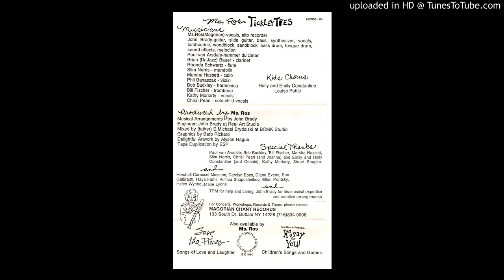Paul Van Arsdale - Wheels (1990)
An instrumental piece by dulcimer player Paul Van Arsdale (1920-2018) from the Ros Magorian album Tickley Toes, released in 1990.